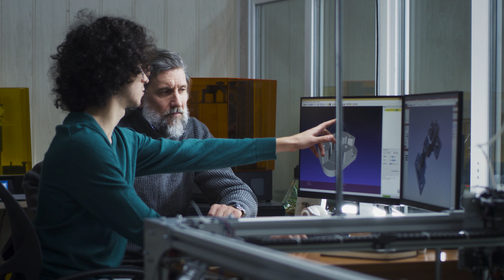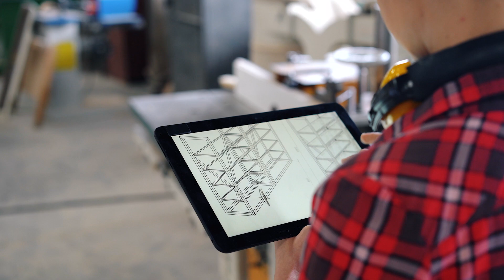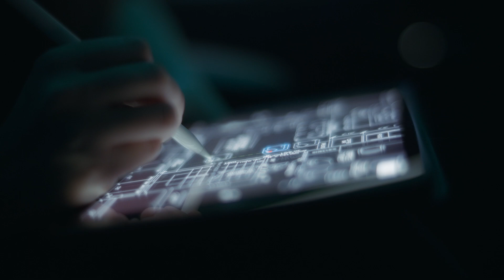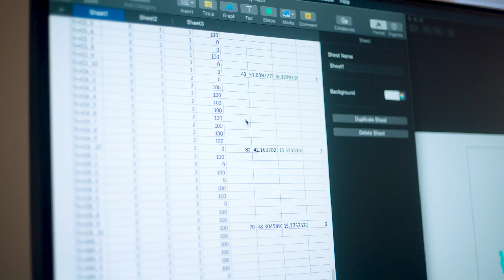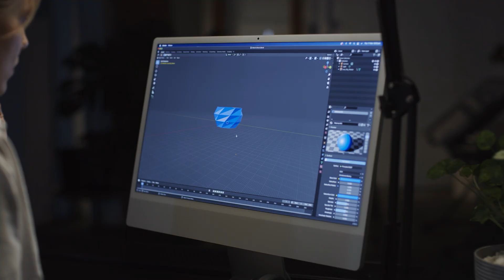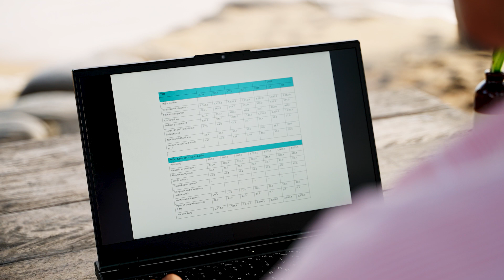The Building Safety Act with Dr Bola Abisogun OBE and Adrian Beckingham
Join Dr Bola Abisogun OBE and Adrian Beckingham as they discuss the importance of the Building Safety Act.

Chapters:
0:00 Intro
0:24 Accountability
3:26 Accuracy
6:10 The Golden Thread
8:45 Transparency